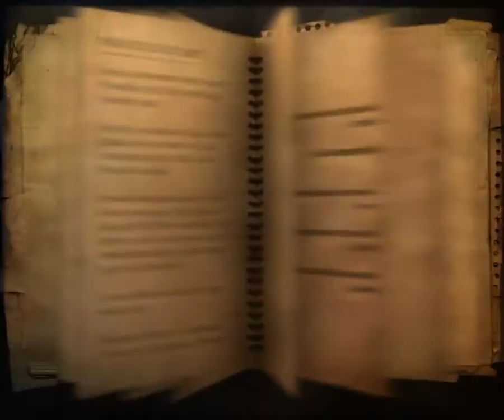Far Cry 2 INTRO